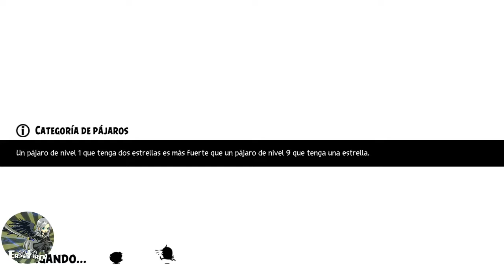Angry birds Evolution Chapter 13-2